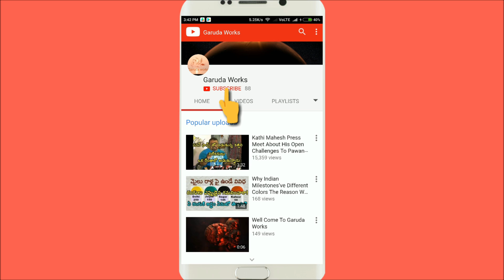Pothuraju Teenmaar Dance |Borampet Murali Krishna Anna Palrambandi | Uppal BMK Bonalu